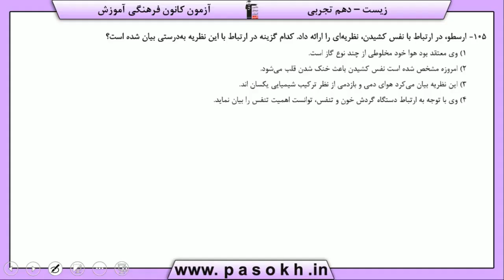پایه دهم تجربي زيست شناسي 1 تبادلات گازي سازوکار دستگاه تنفس در انسان سوال 105 درصد پاسخگویی 68